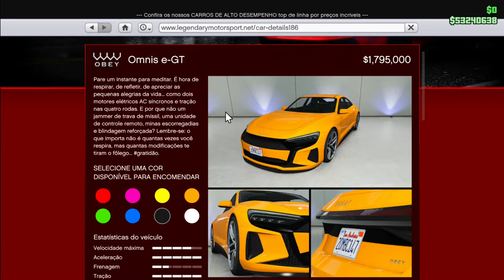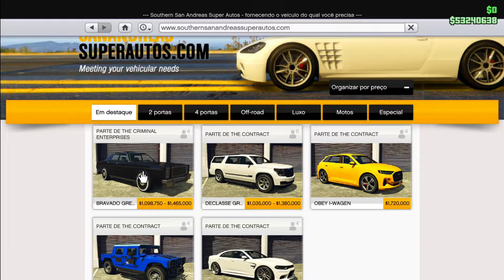TUDO QUE CHEGOU NA NOVA DLC do GTA ONLINE, incrível !!! (The Cr!m1nal Enterprises)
TUDO QUE CHEGOU NA NOVA DLC do GTA ONLINE, é isso q vamos estar mostrando hoje !!! Novos carros, armas, vestimentas entre outras coisas !!!

Se vc esta sem grana pra aproveitar essa DLC, assiste este vídeo aqui e tu ficara MILIONÁRIO 👇

✔ Como FICAR MILIONÁRIO RÁPIDO no GTA online depois dessa nova atualização !! Da Pobreza á Riqueza # 9